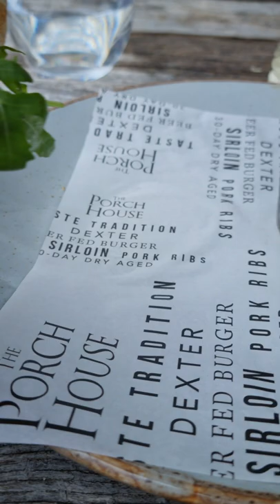Chicken Panini at Porch House, Stow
Chicken Panini for lunch at the Porch House in Stow-on-the wold, Cotswolds